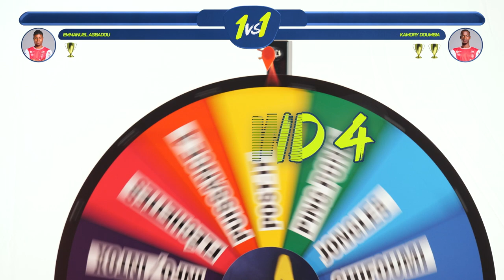Stade de Reims 🎲 1vs1 : L'affrontement entre Emmanuel AGBADOU et Kamory DOUMBIA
Le jeu concours sur TWITTER !